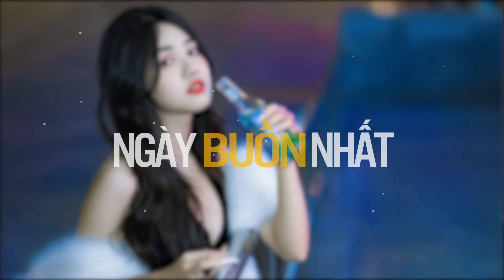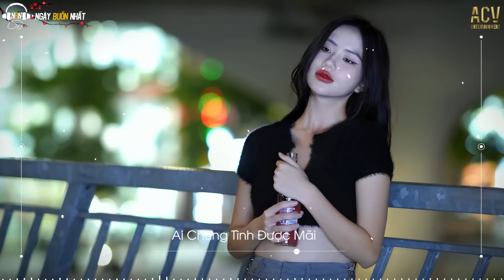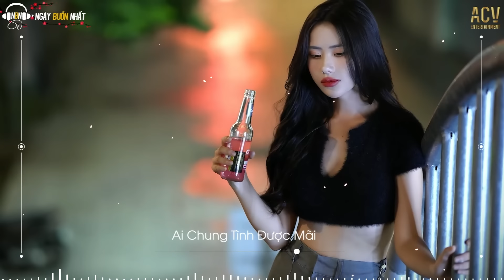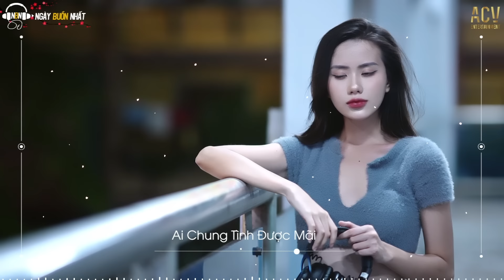Thà Yêu Lấy Một Người Bình Thường - Sao Cũng Được, Ai Chung Tình Được Mãi | Nhạc Trẻ Buồn Nhất 2024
📝 Danh sách bài hát nè
0:00 01. Sao Cũng Được - Thành Đạt
4:50 02. Đừng Hẹn Kiếp Sau - Đình Dũng
10:32 03. Ai Chung Tình Được Mãi  - Đinh Tùng Huy | Dunghoangpham Cover
16:20 04. Từng Yêu - Phan Duy Anh
21:17 05. Ai Khác Ngoài Em - Đinh Tùng Huy
26:11 06. Người Lạ Từng Thương - Như Việt
31:01 07. Em Biết Không - Phan Duy Anh
35:41 08. Ân Tình Sang Trang - Châu Khải Phong | Ngân Ngân Cover
40:54 09. Hãy Để Anh Yên  - Nhật Phong
45:51 10. Hai Chữ Đã Từng - Như Việt
50:47 11. Bỏ Lỡ Một Người Bỏ Lỡ Một Đời  - Châu Khải Phong
56:03 12. Em Say Rồi - Thương Võ
1:00:43 13. Người Lạ Thoáng Qua - Đinh Tùng Huy
1:05:22 14. Không Trọn Vẹn Nữa - Châu Khải Phong
1:10:18 15. Áo Cũ Tình Em - Thương Võ
1:14:52 16. Cho Anh Say - Phan Duy Anh
1:19:55 17. Nhắn Rằng Anh Nhớ Em - Đình Dũng ft Lê Cương
1:25:01 18. Yêu Một Người Gian Dối - Như Việt
1:29:36 19. Cảm Ơn Tổn Thương - Thương Võ ft Phạm Nguyên Ngọc
1:35:46 20. Anh Đâu Ngờ - Nhật Phong | Yến Napun Cover